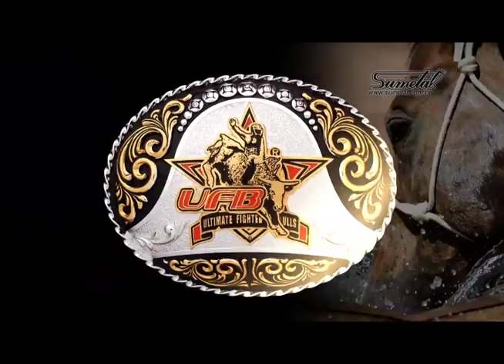Waguinho Animal 11/03/17 na íntegra